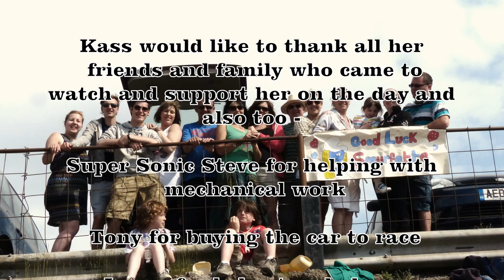#193 Kassandra 'Smurfette' Hewitt @ Warton Ladies Bangers 09/06/13 - TB Race Videos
Kassandra Hewitt in her racing debut at Warton Stock Car Club 9th June 2013

Kass would like to thank all her friends and family who can to support her on the day and also too-

Super Sonic Steve for helping with the mechanical work on the car

Tony for buying the car to race

Lenny for lending of gloves and helmet

John for helping with transport and build advice

Boss Man Webby for letting her race in the mighty Bong Gang colours!!

She will be racing again at Warton Stock Car Club on -

23rd June
11th August
25th August
8th September
6th October

Video Footage from - TB Race Videos